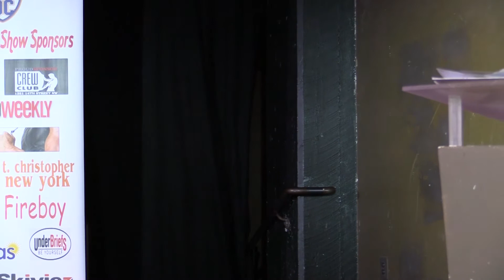2014 Team DC Fashion Show & Model Search - Preview #1 - gay sports pride & live web streaming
Welcome to a short video preview of the 2014 Team DC Fashion Show and Model Search benefiting the Team DC Student-Athlete Scholarship Fund awarded to a self-identified LGBT student athlete who has made a contribution to the sport he/she is a part of and to their community.

This was a live web streaming presentation brought to you by the CCE Sports Network and sponsored by The Crew Club - a 24/7 fitness and lounge facility located in Washington DC.

The CCE Sports Network is taking a break this month from our live web streaming of sporting events to bring you this annual fundraising event for student athletes.  To find out if we are headed to a city or tournament near you, visit our

Thank you for supporting the CCE Sports Network - the nation's only live web streaming website dedicated to the Gay and Lesbian Sports Community.